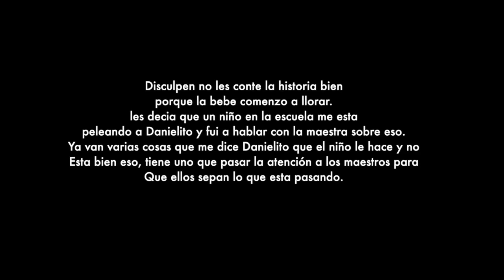ANDABA MALITA MI BEBE 😫 + SALIMOS CON MI COMADRE jeje